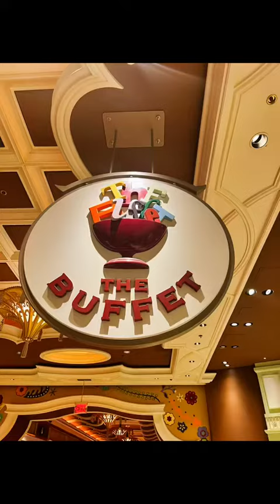The Wynn hotel buffet